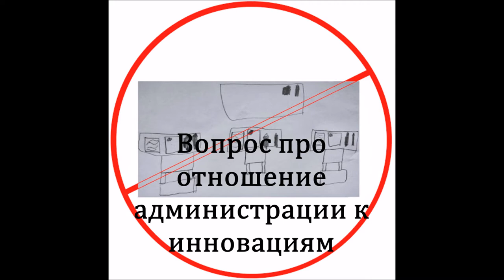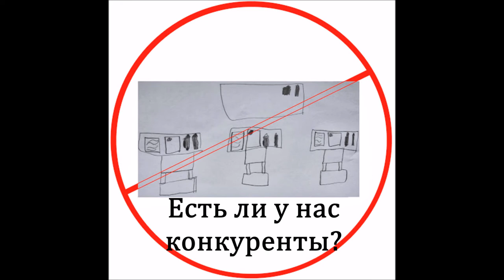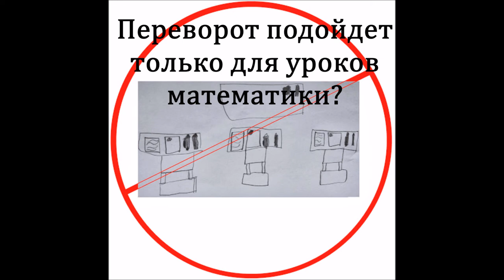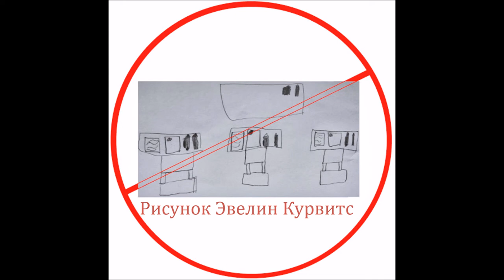Школа будущего: перевёрнутый класс | Интервью на Radio4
Аудиозапись нашего интервью для Radio4 в программе "День за днём" c участием экс-министра образования, социоантрополога Роберта Килиса и руководителя программы "Школа будущего Samsung" Майи.

Вопросы от ведущей передачи представила в видео в виде текста. Прослушать интервью полностью можно на сайте Radio4